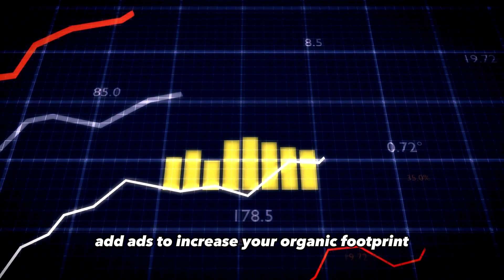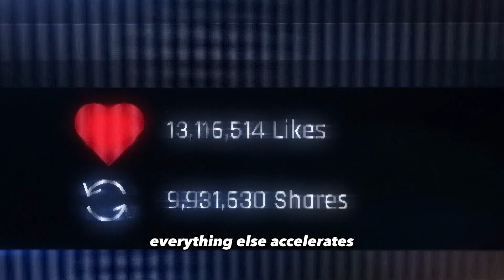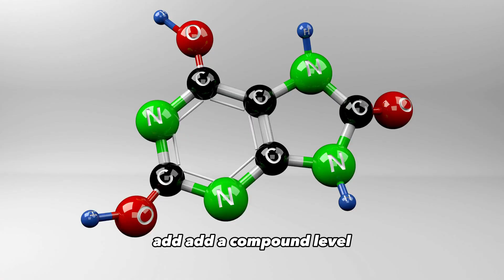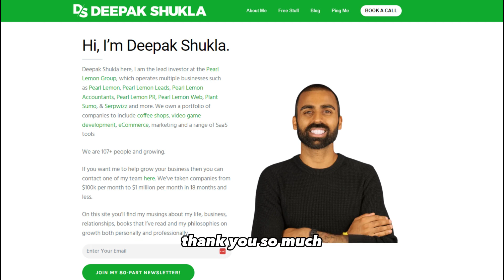Unveiling the Secrets of Successful Ad Funnels: Instagram, TikTok, LinkedIn, and Quora | DDR